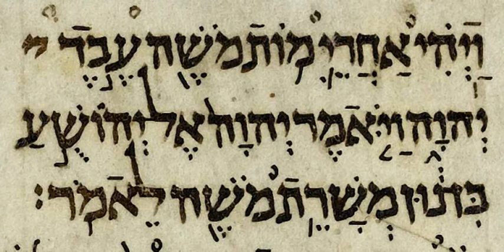Sirach | Wikipedia audio article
This is an audio version of the Wikipedia Article:
Sirach

SUMMARY
The Book of the All-Virtuous Wisdom of Yeshua ben Sira, commonly called the Wisdom of Sirach  or simply Sirach, and also known as the Book of Ecclesiasticus  (abbreviated Ecclus.) or Ben Sira, is a work of ethical teachings, from approximately 200 to 175 BCE, written by the Jewish scribe Ben Sira of Jerusalem, on the inspiration of his father Joshua son of Sirach, sometimes called Jesus son of Sirach or Yeshua ben Eliezer ben Sira.
In Egypt, it was translated into Greek by the author's unnamed grandson, who added a prologue. This prologue is generally considered the earliest witness to a canon of the books of the prophets, and thus the date of the text as we have it is the subject of intense scrutiny.  The book itself is the largest wisdom book from antiquity to have survived.